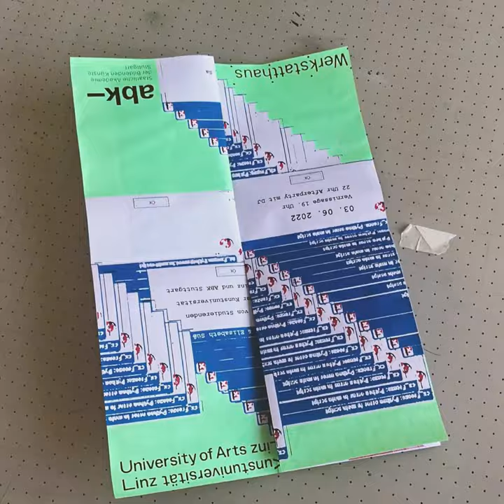Nothing exists – This is not R A E L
Vernissag: 3. Juni 2022; Ausstellung bis 18. Juni 2022
WERKSTATTHAUS Galerie und Außenbereich, Gerokstrasse 7, Stuttgart

In der Ausstellung „Nothing exists This is not R A E L” im Werkstatthaus Stuttgart werden Serigrafien von Studierenden der Kunstuniversität Linz, Österreich und der Akademie der Bildenden Künste Stuttgart zu sehen sein.

In ihren Arbeiten haben sich Vivienne Benn, Jennifer Eder, Klara Fehsehmayr und Elisabeth Süß, F O G O S I D A D, Magdalena Maller, Alexandra Malisiova, Sarah Mühlbacher, Severin Standhartinger, SUPER VIVAZ, Laura Weiß, Ophelia Pauline Reuter und Julia Witzeneder mit dem Thema Autofiktion beschäftigt.

Die Frage nach dem Sein oder Nichtsein - ist gleichbedeutend mit der Frage, ob wir in einer Traumwelt leben.